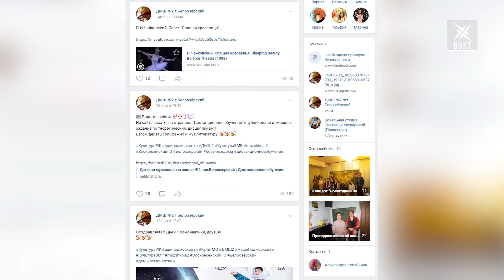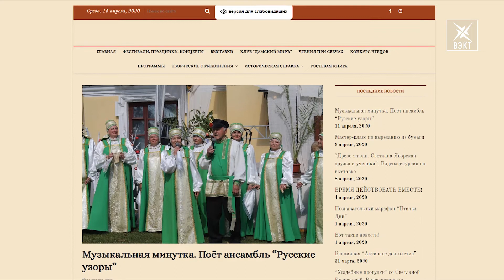Культурный прорыв. Прогуляться по парку и победить в конкурсе, не выходя из дома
Не выходить из дома и творить. В условиях самоизоляции перестроили работу учреждения культуры городского округа Воскресенск. Работники дистанционно проводят занятия и мастер-классы, присоединиться к которым может любой желающий. Посетить урок вокала, танцев или послушать концерт можно, не выходя из дома.